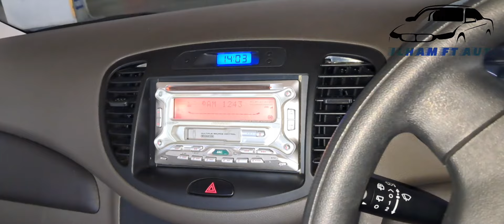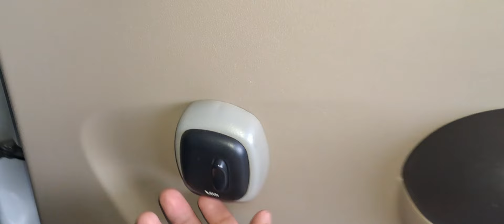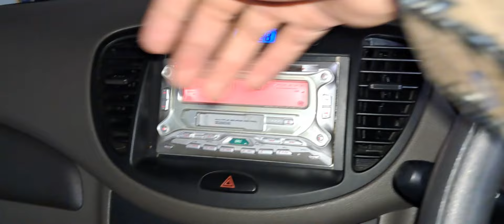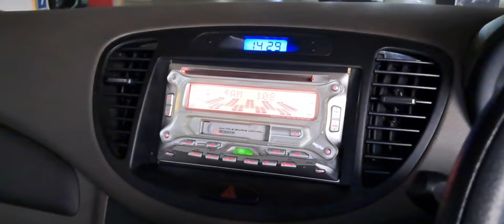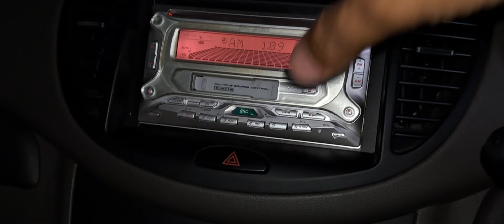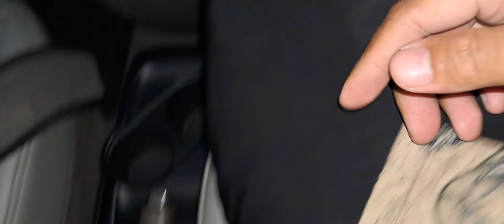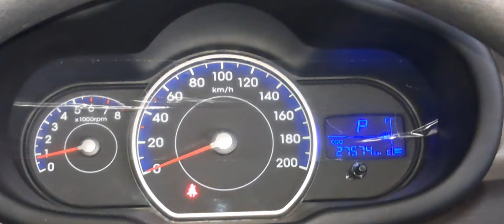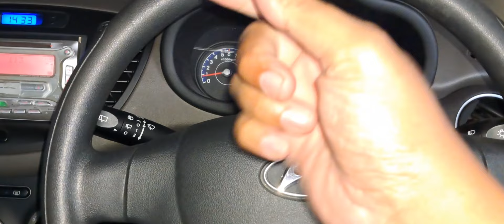Mau City Car Tapi Bukan LCGC Ini Solusinya dan Harganya Gak Sampai 100 Juta - Hyundai i10 2011 A/T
Mobil ini ada di Cinere
tepatnya di Bellevue Mall Cinere
No Yang Bisa Di Hubungi

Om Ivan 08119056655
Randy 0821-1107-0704